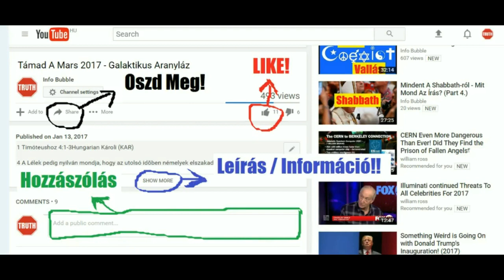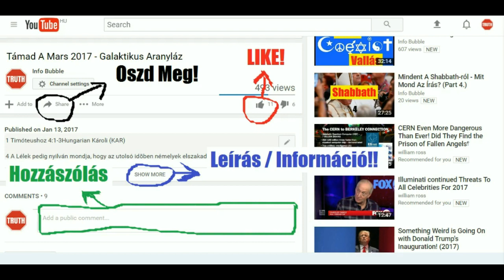Lángszóróval Felszerelt Drón Kínából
YAHUAH ÚTJA YouTube Csatorna:
INFO BUBBLE ON FACEBOOK:
SKYPE: Info Bubble
SHALOM ÉS HALLELUYAH!

Ézsaiás 52:

5 És most mit tegyek itt? szól Yahuah, hiszen népem elvitetett ok nélkül, és a rajta uralkodók ujjonganak, szól Yahuah, és nevem szüntelen mindennap gúnyoltatik.